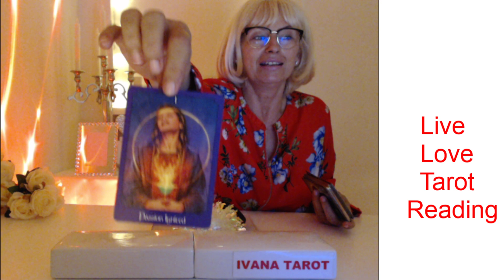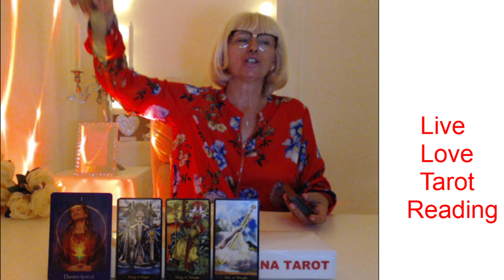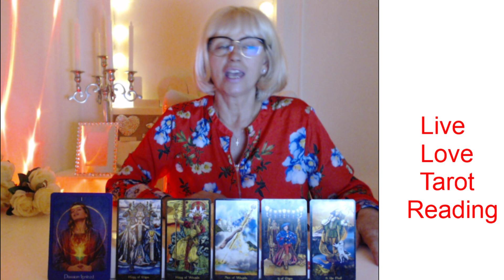DAILY LOVE TAROT READING FOR 17 OF AUGUST